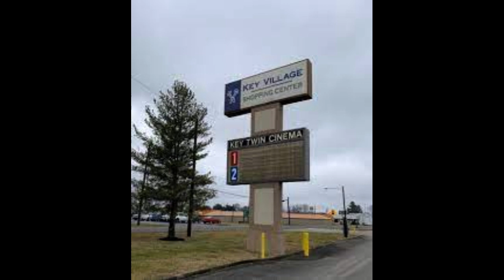The Dead Body in the Woods. Zachary Pearson and Christopher Gregory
Christopher Gregory age 21 from Russell Springs, Kentucky has been missing since 2006.
His family is still seeking answers to his disappearance.
Zachary Pearson was not reported as a missing person,  but his remains were found in the Ashland, Kentucky woods in July 2020.  Three years passed before he was identified thru DNA.
His death is still unsolved.